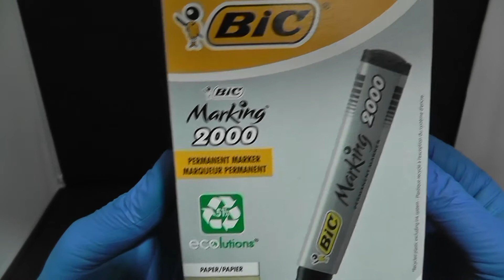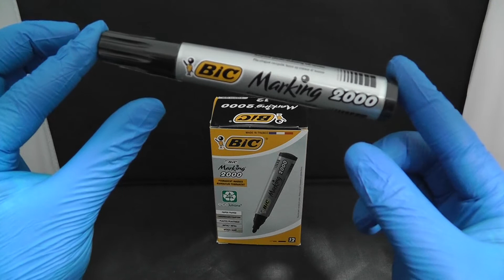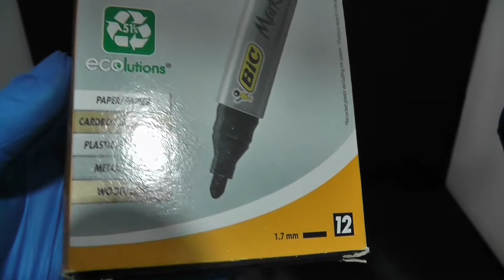BiC PERMANENT MARKER 2000 REVIEW TESTING DRAWING WRITING ✍️ HOW TO USE --------- ASHENS KSI W2S ALIA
YOUTUBE CHANNELS I LIKE: ASHENS, KSI, W2S, ALI A, SYNDICATE PROJECT, PEWDIEPIE, HOW TO BASIC, BFVSGF, PRANKVSPRANK, VITALYZDTV, ROMANATWOOD, FOUSYTUBE, TIMOTHY DELAGHETTO, NIGAHIGA, JENNAMARBLES, ZOELLA, STAMPYLONGHEAD, DCTC, UNBOX THERAPY, JIMMY KIMMEL LIVE, FAILARMY, CRAZY RUSSIAN HACKER, SURPRISE EGGS, BABY BIG MOUTH, CHRIS BROWN, MOVIECLIPS TRAILERS,

THINGS I LIKE: PS4, XBOX ONE, GAMEPLAY, CALL OF DUTY, FOOTBALL, EXERCISING, LIFE HACKS, THUG LIFE, PRANKS, FAILS, APPLE, IMAC, MACBOOK, WATCH, GOLD, S6 EDGE, UNBOXING, BOXING, DISNEY, TOYS, CARS, HOW TO MAKE. NEW MOVIE FILM TRAILERS, CARTOONS, GOAL, VIDEOS.